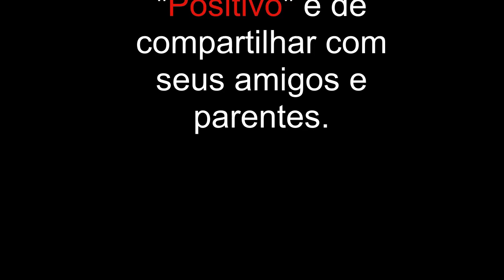Buritis/RO - Especial - Viajando Todo o Brasil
Buritis/RO